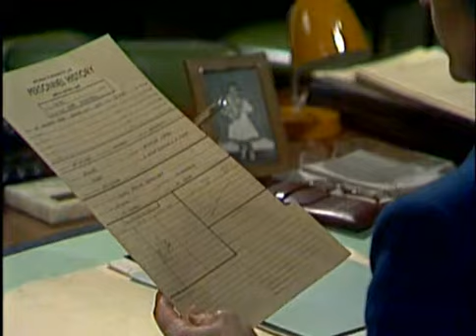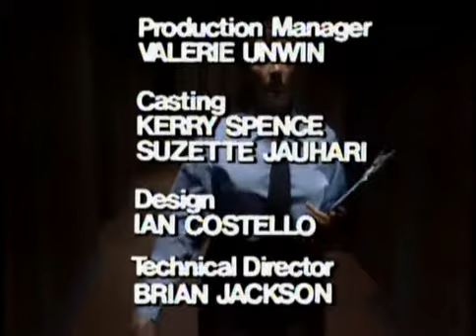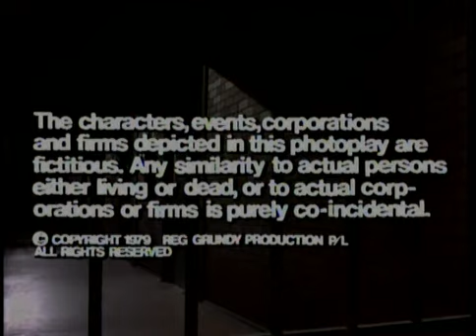Prisoner Cell Block H ep029